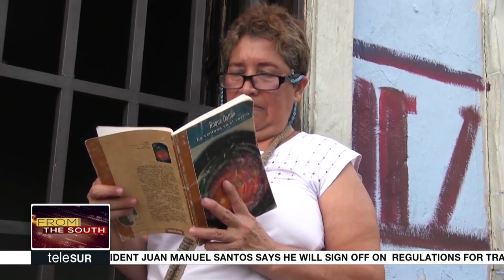Roque Dalton's Muder Case Re-Opened In El Salvador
The Supreme Court of Justice in El Salvador has accepted a petition to re-open the murder case of poet Roque Dalton, who was killed in 1975.